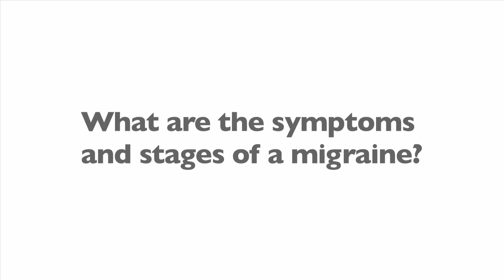Symptoms and Stages Of A Migraine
Dr. Newman explains the four stages of a migraine attack and common symptoms. The classic symptom of the migraine headache is that it is a one-sided headache.

Dr. Newman: In general, there are four stages to a migraine attack, the prodrome, the aura, the headache itself, and then the postdrome.  About 60% of patients experience the prodrome although in fact many of them do not realize it.

Prodromal symptoms includes such things as hyperactivity, decreased ability to sleep.  In some people sluggishness or yawning, some people notice they become crabby, they urinate more frequently, they crave certain foods, and often they start to have a heightened awareness of their senses.

So, light seem brighter, sound seem stronger, and they start complaining that their family is too louder, or the workplace is too loud when in fact nothing has changed.  They are just more sensitive to it.

The second face the aura, and interestingly many doctors and many patients also think you need to have an aura to have migraine headache, but in fact aura is fairly rare.

Only about 20% of migraine suffers experience the aura, and by definition the aura is a transient or a short lived disturbance in some function in the neurologic ability.

Usually, it is a visual disturbance so people will see sparkling lights, or shooting stars, or zig zag lines that blot out their vision.  Some people may notice they become numb on their face, or on their hand, on the side around the opposite side of their headache, and still other people may notice they have trouble speaking.

The next stage of migraine not surprisingly is the headache, and the classic symptom of the migraine headache is that it is a one-sided headache.  It tends to be throbbing or pounding, moderate to severe in intensity, but it is not just the head pain that makes the headache of migraine a migraine.

It is what associated with the headache.  People during migraine experience nausea.  They may vomit, they may have sensitivity to light, or to sound, or to smell, and in fact all they really want to do during a migraine headache is to shut the door, and close the lights, pull the blankets over their head and try to sleep.

In fact hibernation is one of the features of migraine that is not appropriately treated.  The last stage of migraine is called the postdrome and it is this vague sensation almost like a hangover where your body aches.  You have a limited ability to think, to eat, to act normally, and you are still just not yourself.

Taken in total, the entire complex of migraine can last as short as four hours which is pretty long to as long as three to four days.  So, it is an overwhelming sensation.  If you suffer from migraine, you are not alone.

Migraine affects about 11% of the country, or more than 30 million Americans.  If you think you are one of those migraine sufferers, you should call your doctor, and if necessary you refer to a neurologist or other headache specialist.